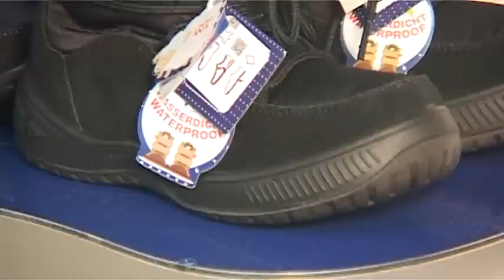Vaikiška avalynė šaltuoju metų laiku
Ne vienam tėveliui ar mamytei išrinkti naujus batus savo atžalai žymiai sudėtingesnis uždavinys nei sau. Juk pirkdami avalynę vaikui, rūpinamės ne tik gražia išvaizda, bet ir pėdų sveikata. Kokia turi būti avalynė, kad vaiko kojytės būtų šiltos ir sausos, į ką atkreipti dėmesį ją renkantis? Atsakymai reportaže.